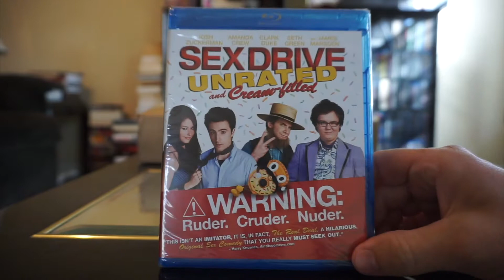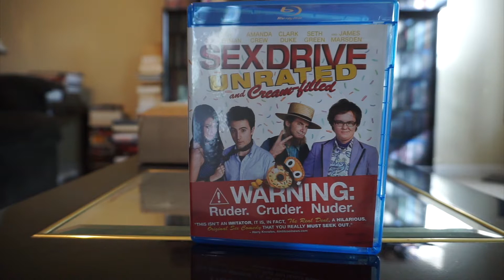Best Buy Unboxing Blu Ray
Unboxing of a Blu Ray I bought from Best Buy!